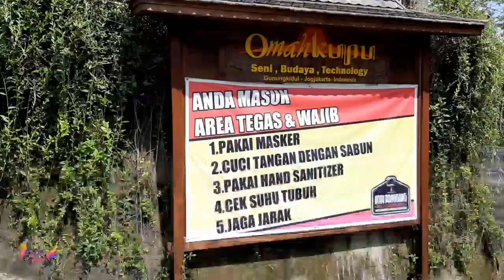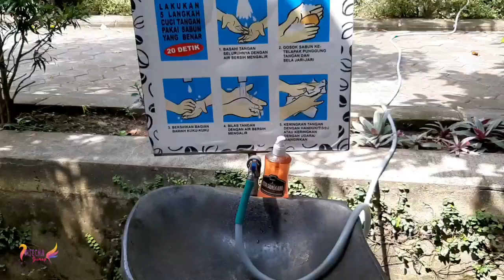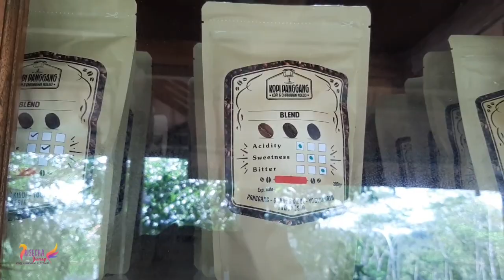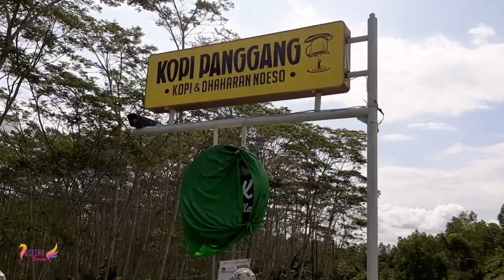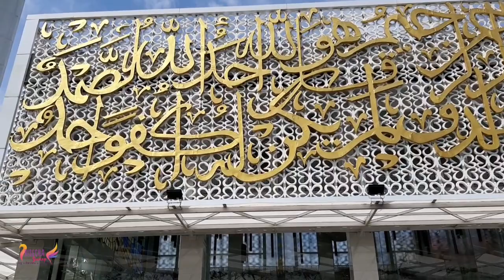Perjalanan Ke Kopi Panggang Melewati Hutan Di Timur Bukit Paralayang Yogyakarta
Assalamualaikum Wr.wb.
Teman-teman kali ini kita Ke Kopi Panggang melewati hutan di timur bukit paralayang yogyakarta.